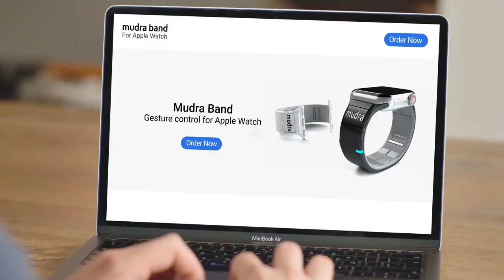Indiegogo : Mudra Band, Add Gesture Control to Apple Watch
Mudra Band lets you enjoy music, manage calls and notifications using effortless finger movements.